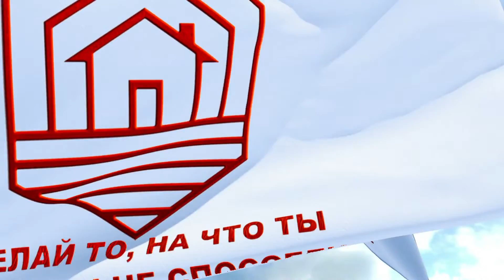Перед зимой копаем под баню. Осень 2021г.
Привет. Осенью 2021 года решил перед началом зимы выкопать траншею, под ленточный фундамент, под баню. Как это было предлагаю посмотреть в данном ролике. Какое было прекрасное время.

Любим животных, природу, путешествия дикарями, ягода, грибы, баня, поездки в деревни, и ещё многое другое. Об этом и будет наш канал.
Будем строить дом с газобетона - ошибаться, учиться ,развиваться, стараться, обсуждать ошибки, спрашивать совета, и очень надеюсь, что всё получится.

Очень рады, что вы с нами и подписались на нас!!! Вы же подписались?

Так же мы завели, пока двух прекрасных сенбернаров.